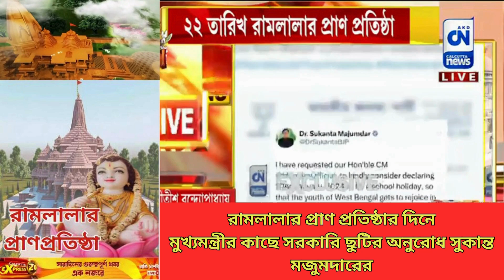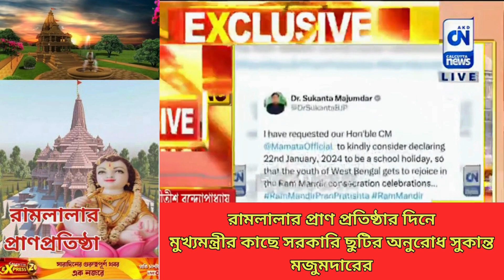রামমন্দিরে রামলালার প্রাণপ্রতিষ্ঠার পূজার্চনা | ক্যালকাটা নিউজ ডিজিটাল